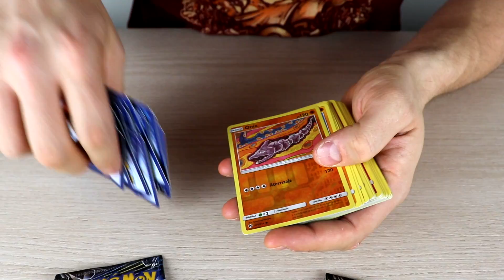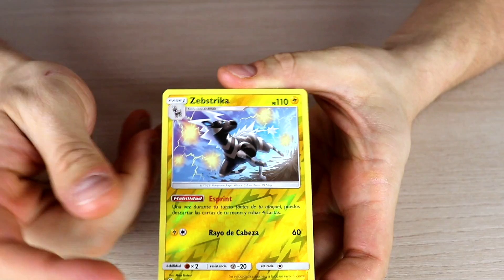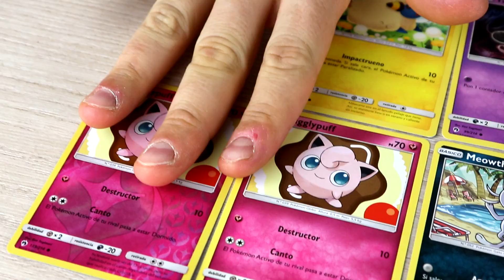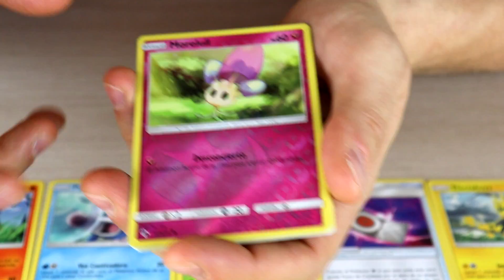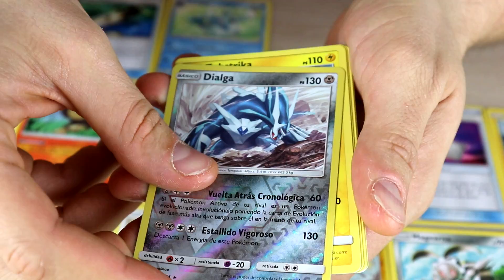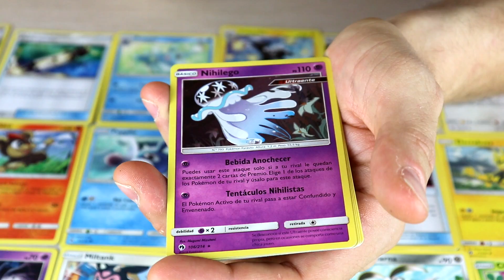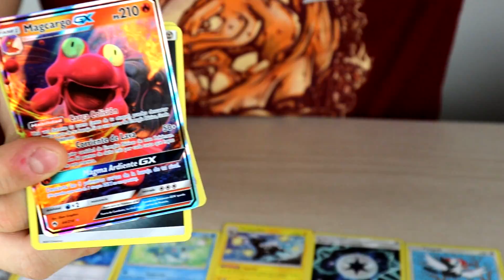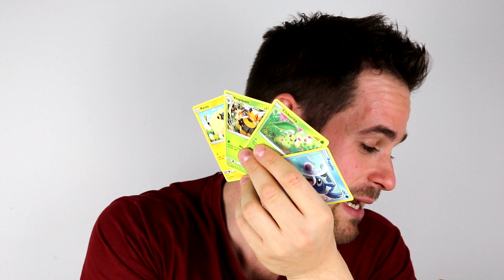Cartas Pokemon Truenos Perdidos UNBOXING 6 SOBRES | Mega UNBOXING Pokemon en Pe Toys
Las cartas Pokemon llegan al canal de Pe Toys. En este vídeo vamos a abrir las cartas Pokemon de la colección Truenos Perdidos. Abriremos y haremos un unboxing de 6 sobres nuevos. Vamos a completar la colección de cartas de pokemon!

👍Compra las mejores colecciones👍
➖ Comprar SuperZings
➖ Comprar LOL Surprise
➖ Comprar Lost Kitties
➖ Comprar Hatchimals